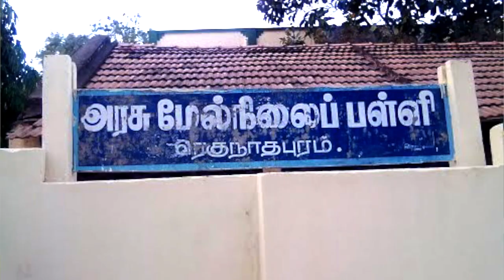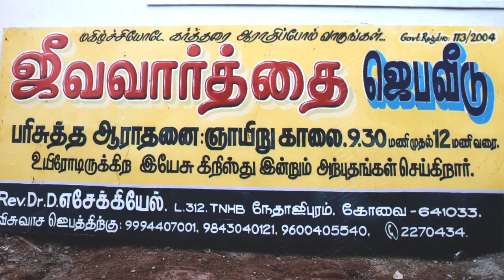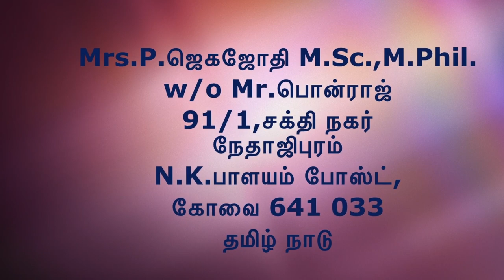இயேசுவின் மகிமை! 52 வயதில் குழந்தை பாக்கியம்!! A Christian testimony by Mrs. P.Jagajothi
Mrs.Jagajothi waited for 52 years before Lord Jesus granted her the gift of children, twins! She hails from a very backward village in Ramanathapuram district, Tamilnadu, India. She studied up to her masters and joined state government service as a school teacher. She could not marry the person of her choice because her would-be thought she was below his expectation in status. After few years, the same boy who rejected her, was astonished seeing growth in stature. She is now retired as Head Mistress and is settled in Coimbatore, Tamilnadu with her twins.  She thanks God for showing her a good spiritual leader, Rev.Dr.Ezekiel and blesses everyone in her church community.